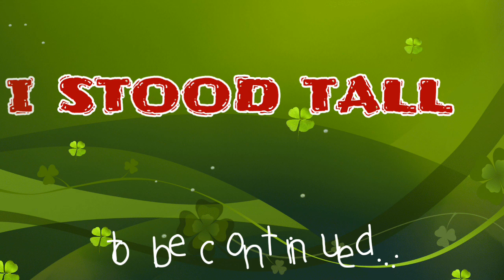Storytime w/Odin : The Time I Tried To Join The Preacher Crew (TRUE STORY)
Uploaded Weekly